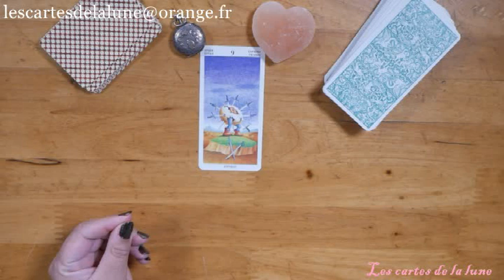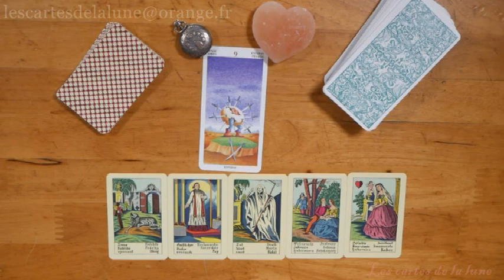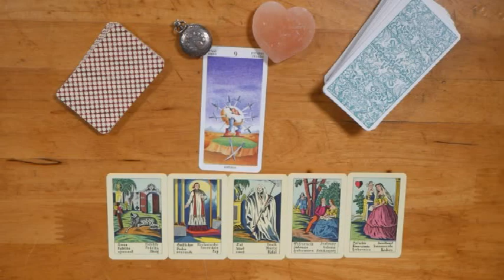Tirage Guidance de la journée du Mardi 28 janvier 2020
Ce tirage énergétique quotidien pour la journée du Mardi 28  janvier 2020, peut ne pas vous parlez, car il est général et représente les énergies qui nous entoure, mais peut -être pas votre situation personnelle. Si vous désirez approfondir par un tirage votre propre situation contactez-moi en message privé.

Jeux utiliser:

Le tarot Bosch

Jeu de la fortune très fin